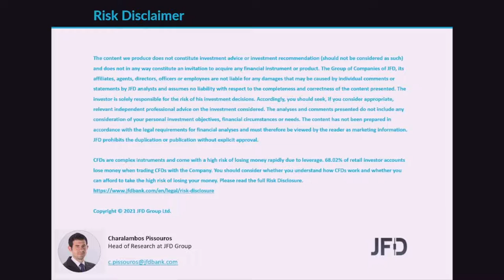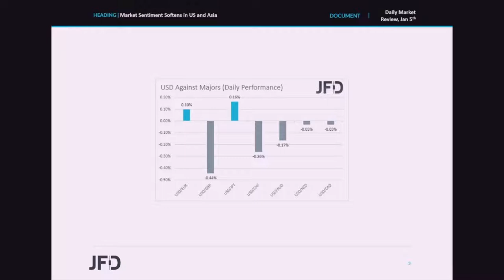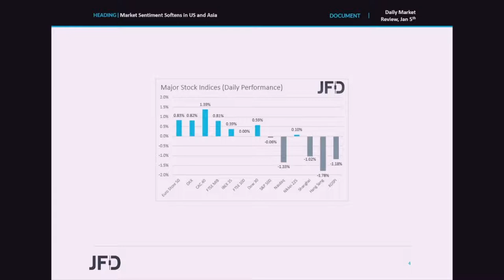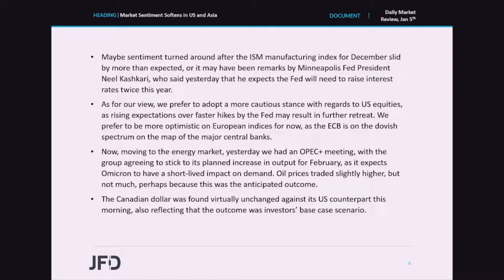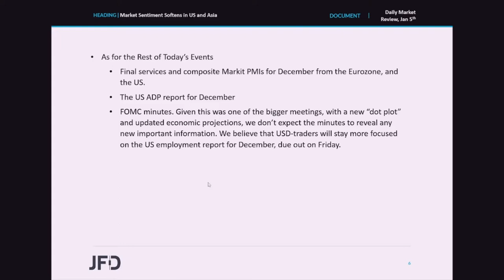Daily Market Review: Market Sentiment Softens in US and Asia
European shares continued their new year rally on Tuesday, but sentiment softened during the US session, and deteriorated even further in Asia today. Maybe the trigger for the switch was the slide in the ISM manufacturing index, or it could have been hawkish remarks by Minneapolis Fed President Neel Kashkari. Yesterday, we also had an OPEC + decision, with the group sticking to its agreed plan.